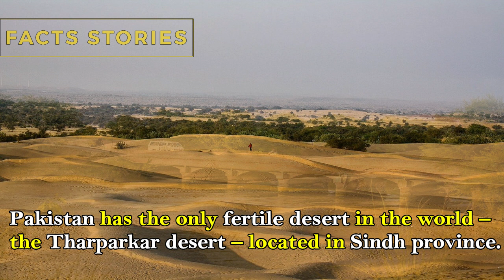10 Surprising Facts About Pakistan by Facts Stories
Facts about: Islamic Republic of Pakistan ,Pakistanis should Knows About these Facts and Feel Proud to be a Pakistani.